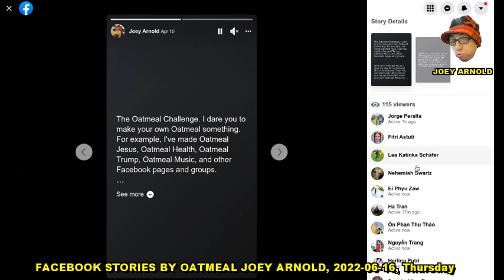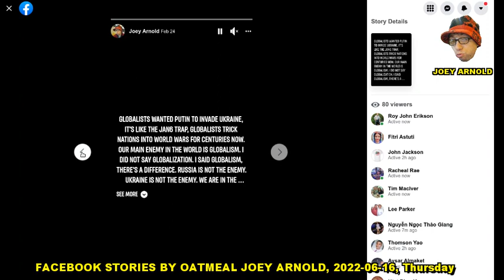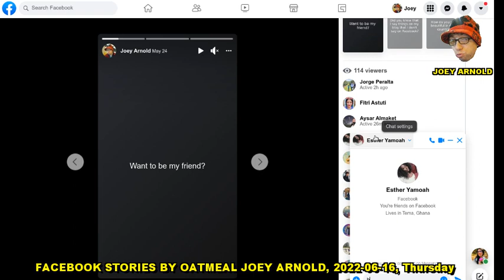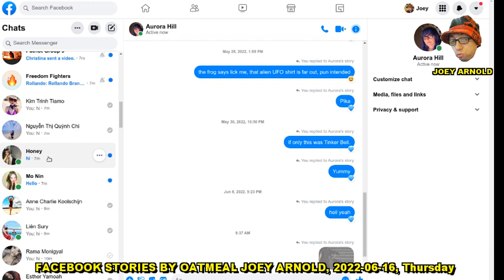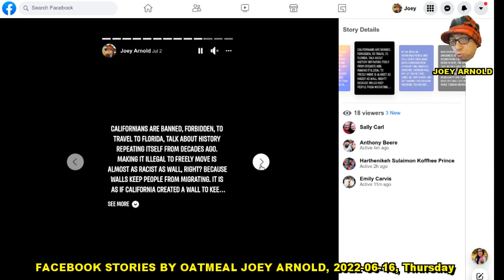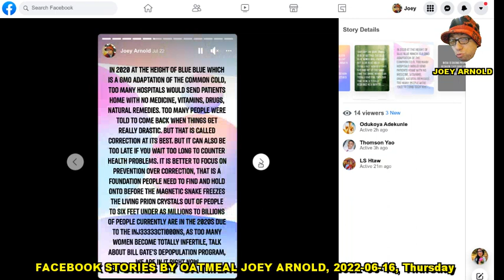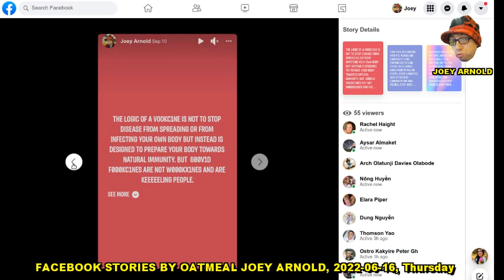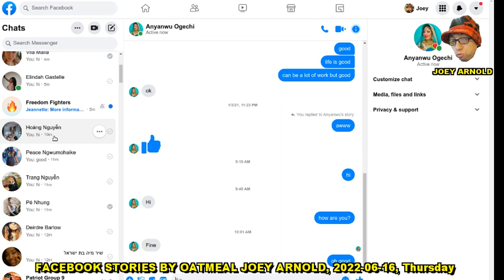FACEBOOK STORIES BY OATMEAL JOEY ARNOLD, 2022 06 16, Thursday